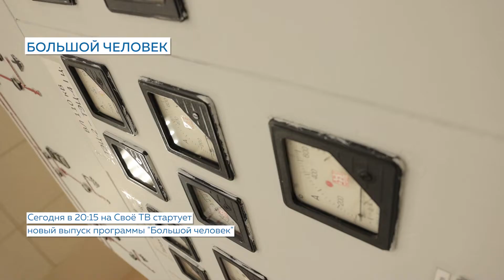Анонс проекта "Большой человек"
Сегодня на Своё ТВ сразу после выпуска новостей стартует новый выпуск программы "Большой человек".

▪Где самое тёплое место в городе?
▪Кто умеет делать пушки и ракеты?
▪И как пожениться ради золота, а прожить в браке 30 лет?

Об этом и не только поговорим с новым героем проекта - главным теплоэнергетиком Березников Алексеем Мальцевым. Новая серия в 20:15 на "Своё ТВ". Не пропустите!